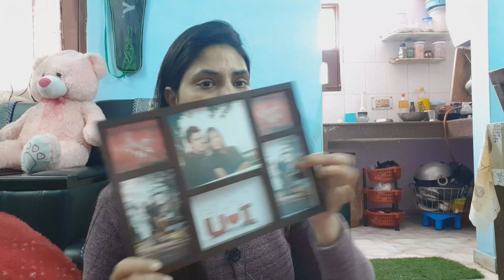বার্থডে গিফ্ট কি কি পেলাম II birthday celebration